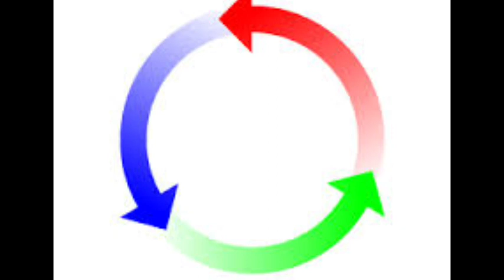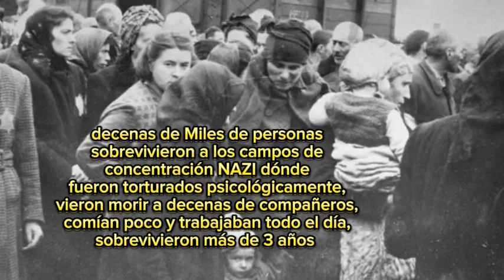Cómo dejar el autosabotaje | Explicado paso a paso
cómo eliminar el autosabotaje en cualquier área de tu vida (secretos sobre tu cerebro )